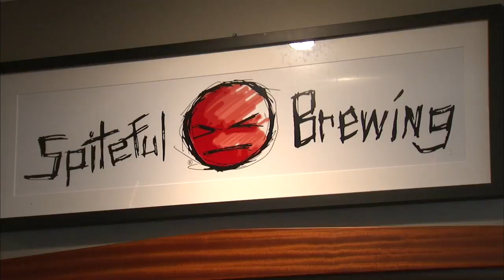Malt Row's breweries, distiller brings 'liquid tourism' to Chicago's North Side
"Malt Row" has been created along the Metra Line near Ravenswood, with a half-dozen breweries and a spirit distiller. It's creating some liquid tourism for the area as well. ABC7 food reporter Steve Dolinsky checked out a few spots. Full Story